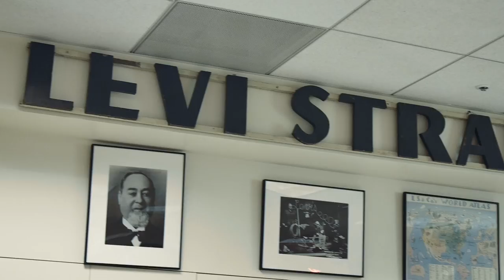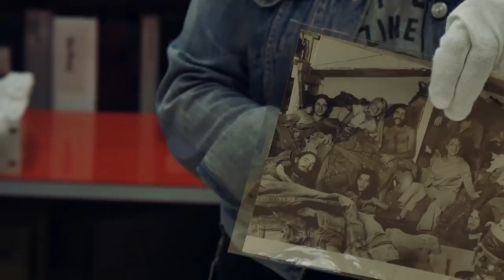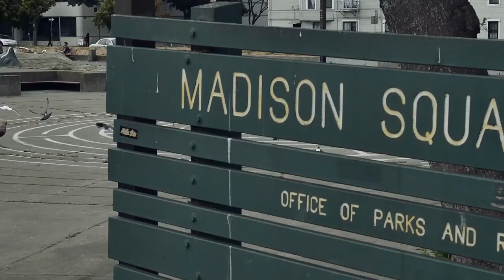The 411 On The 501 | With Levi's In San Francisco And Oakland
Levi's Skateboarding's Fall/Winter 2017 collection features the long-awaited 501 jean, upgraded with Lycra (for that stretch) and CORDURA (to withstand the punishment). Levi's invited us to their San Francisco headquarters for a look at some classic 501s in their vault and then we hit the streets and Town Park in Oakland to test these bad boys out.